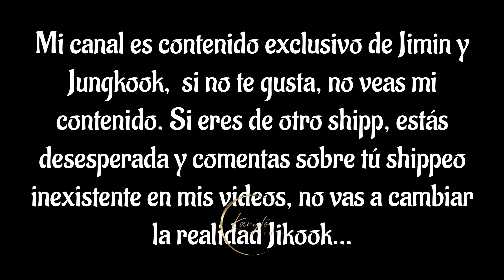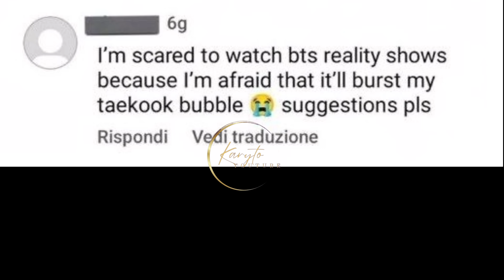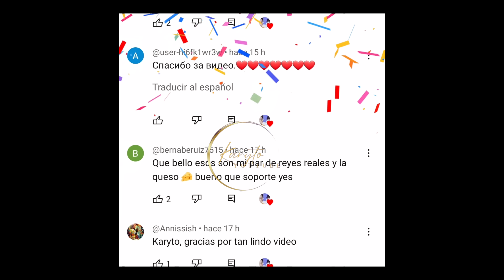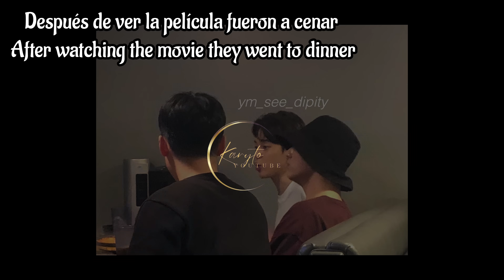¿Jikook se quedó en el departamento de Jimin? ¿El cuchillo y la chaqueta son de Jungkook? 🐥🐰❤️